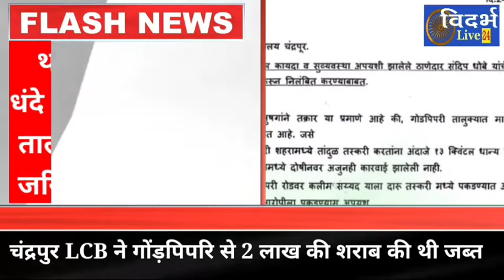VL24 - गोंड़पिपरि के थानेदार संदिप धोबे को निलंबित करने की उठी मांग, अवैध धंदे वालोंसे संबंध का आरोप